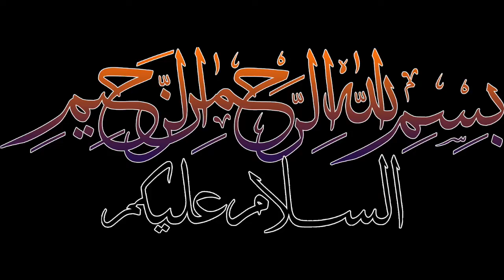Jashan e Wiladat, Hazrat Imam Ali Ibn e Moosa Raza Aleh Salam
Check out Bonus

Jashan e Wiladat, Hazrat Imam Ali Ibn e Moosa Raza Aleh Salamin Haram Mutahar BiBi Masooma Aleh Salam, Qom